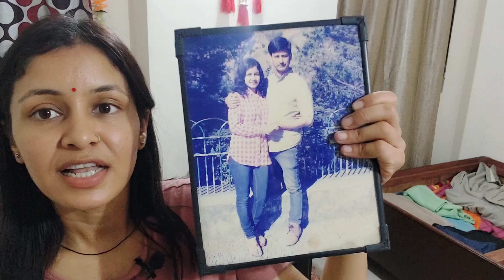Family Outing in Indore!!Shopping Vlog!!Daily Life Challenges of Mom's Life!!How I Manage